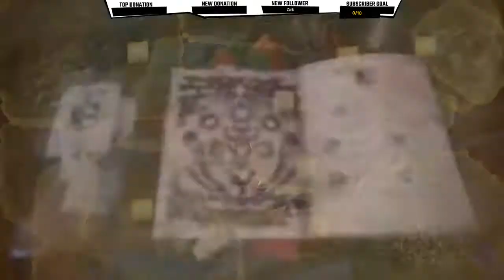Tbsp Tech playing around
Today we're starting with some rainbow six siege, nothing important, just playing around.